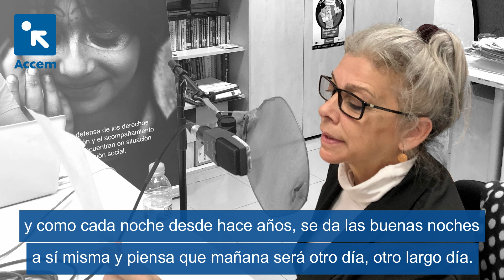Como cada noche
Tercer premio del  concurso de relatos breves “Historias de mujeres mayores que viven solas”, locutado por la actriz Kiti Mánver.